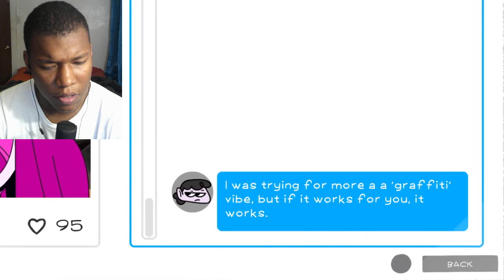BLUD - Official Launch Trailer REACTION